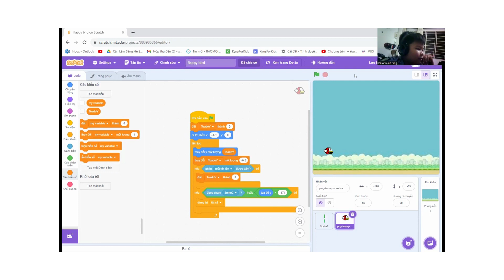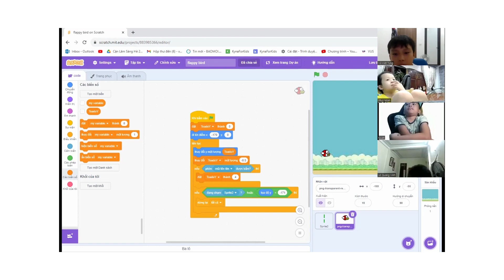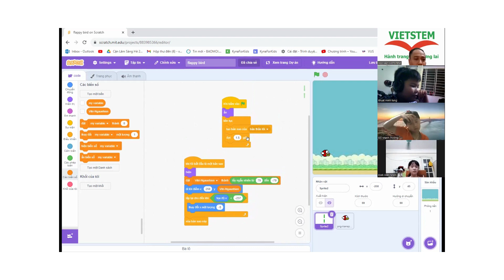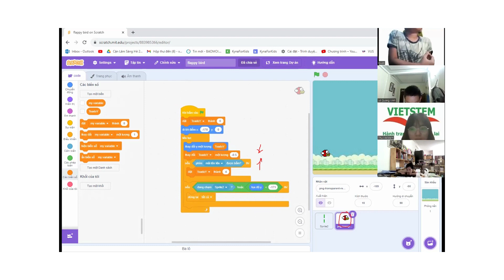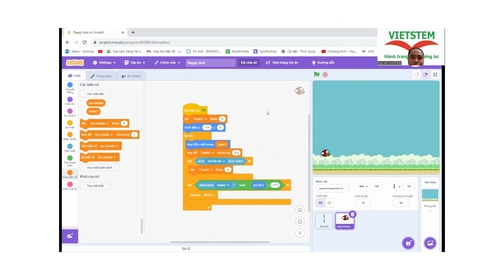Flappy Bird - Khuất Minh Tùng - Lớp lập trình Scratch VS383